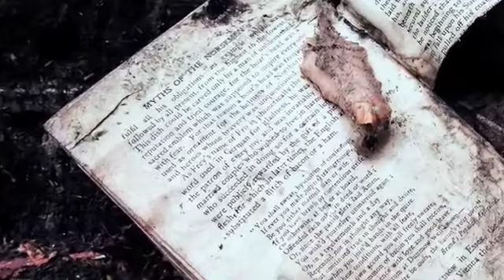Club Dogo - Sub Zero